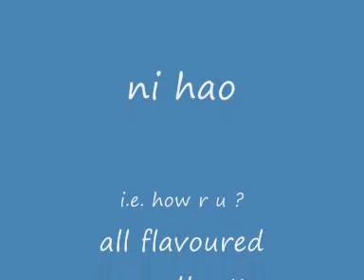chinese noodles playfully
here is how the noodles with chinese and olympic spirit in yet a hangover keep in mind... enjoy